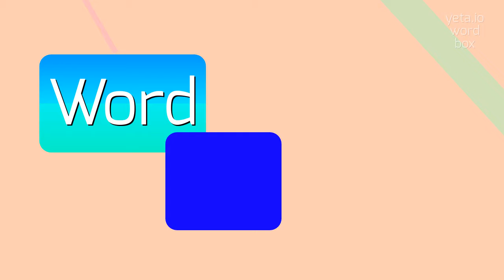How to say "wipeout"! (High Quality Voices)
Watch in this video how to say and pronounce "wipeout"!